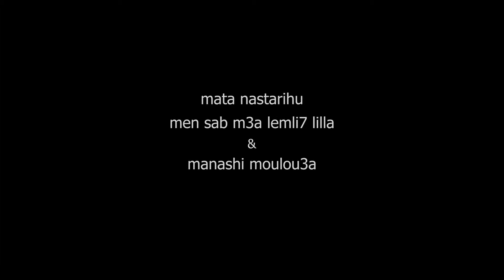mata nastarihu & men sab m3a lemli7 lilla & manashi moulou3a - Sanaa Marahati & Amsterdam Andalusian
Performance in Podium Mozaiek, Amsterdam. 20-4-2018

Lead vocal: Sanaa Marahati
Violin 1: Abderahim Semlali
Violin 2: Jaafar Loughmani
Ud: Haytham Safia
Qanun: Ahmed el Maai
Cello: Bastiaan Neeven
Dubble Bass: Daniel van Huffelen
Piano: Avishai Darash
Tar: Dwight Breinburg
Darbuka: Ahmed el Khayli